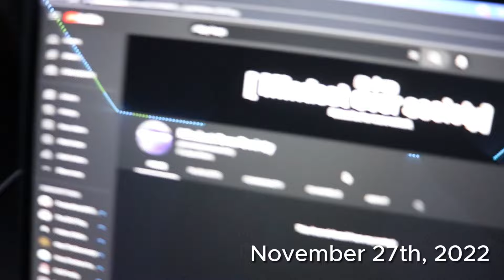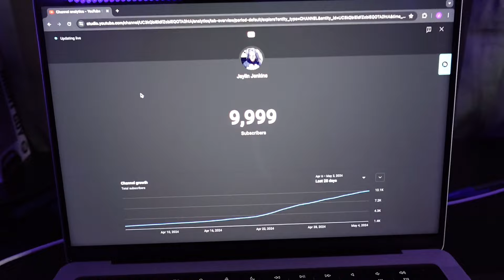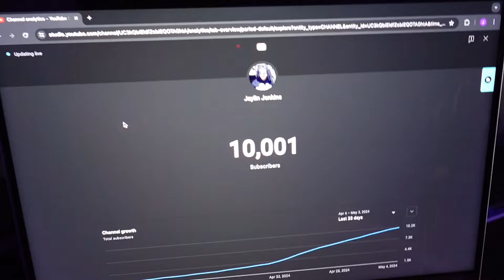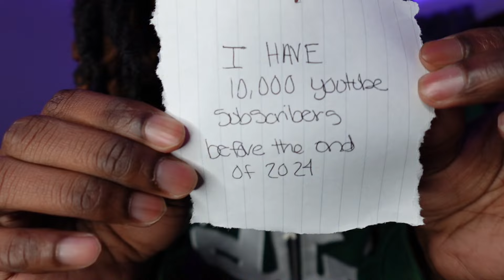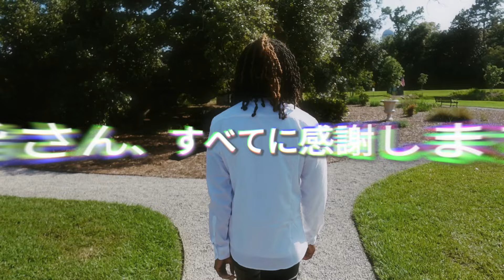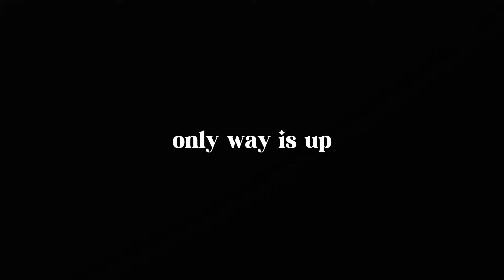My Dreams Are Becoming A Reality, 10,000 Subscribers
I never thought we’d be in this spot on youtube this fast 10,000 family members in 3 months??? i’m just happy to even upload and help yall man 10 THOUSAND TIMES THANK YOU for the support & even being interested to click and watch becoming a big youtuber has always been the dream but we are slowly but forsurely getting there .. we already one of the biggest communities youtube just gotta update. thank you once again only way is up!